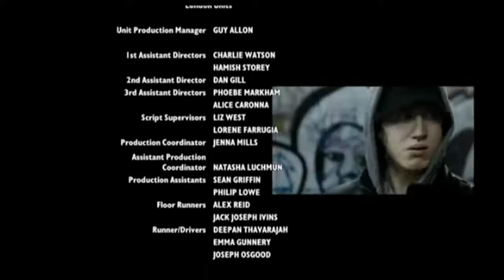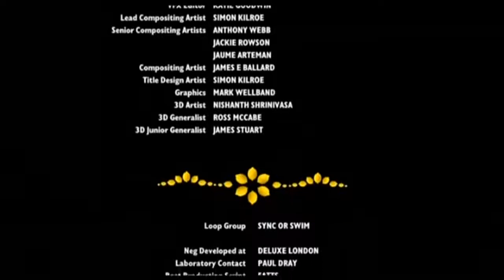Keith Lemon The Film Bloopers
Here are some bloopers from 'Keith Lemon The Film'

Keith Lemon: The Film is a 2012 British comedy film written and directed by Paul Angunawela, and co-written by and starring Leigh Francis as television personality Keith Lemon. The film co-stars Verne Troyer as his guardian angel (In his final film appearance before his death in April 2018), Archimedes, Kevin Bishop as his best friend, Dougie, Laura Aikman as Keith's girlfriend Rosie and Kelly Brook as Herself. The film also features a selection of celebrity cameos, including appearances by David Hasselhoff, Ronan Keating, Gary Barlow, Peter Andre, Fearne Cotton, Emma Bunton and Jedward, amongst others.